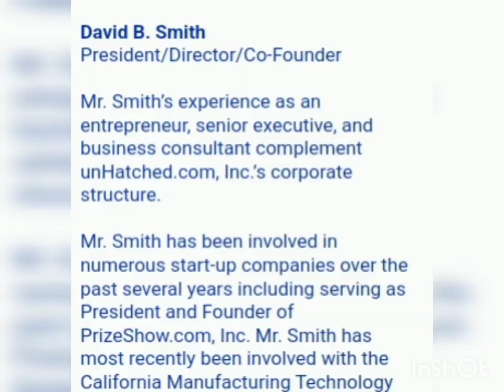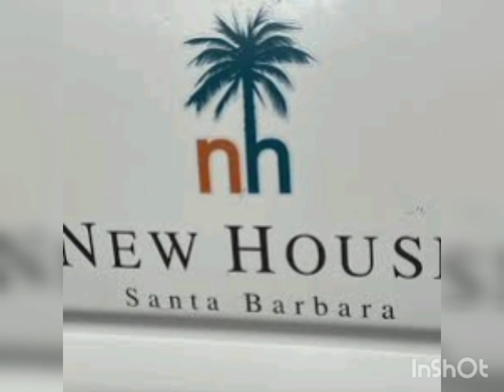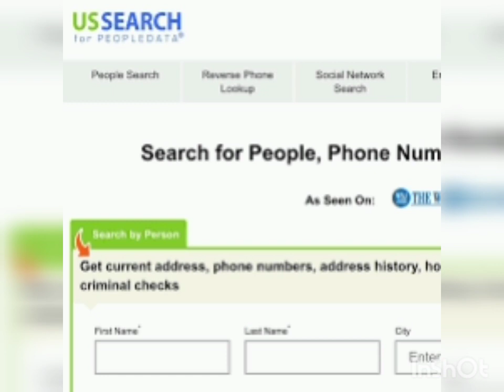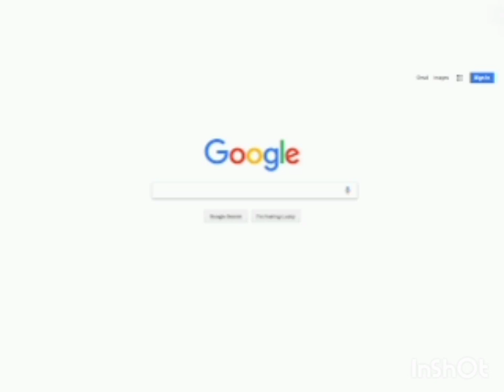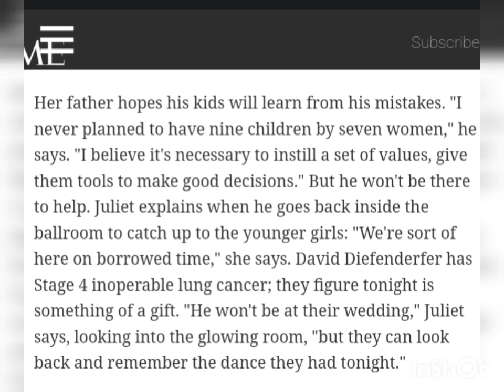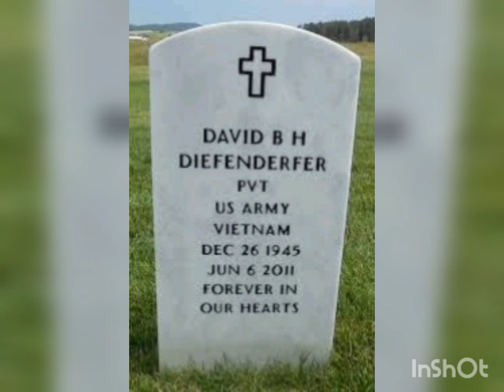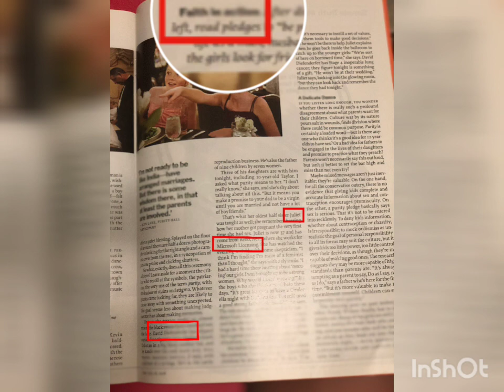The Time Magazine Miracle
In Santa Barbara after earnest praying in July 2008. Time Magazine had the answer in less than a month. Alcoholics Anonymous was the "higher power of your own understanding"  spirituality through which God worked in a mysterious way. Evidence, even proof, is provided of an actual miracle, not just a surprising medical outcome which occur every day. The juxtaposed past of militant atheism and present of newfound faith based on the testimony of a "sponsor" led to a future where the necessity of faith was removed by revelation. A cosmic consciousness of divine redemption heard the pleas   answered very specifically the items addressed in dram⁴atic  fashion.